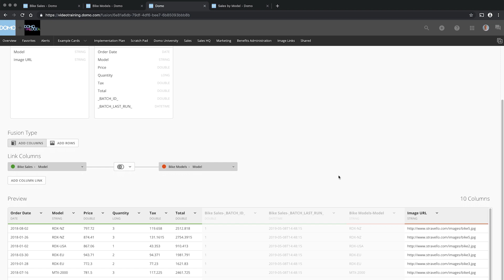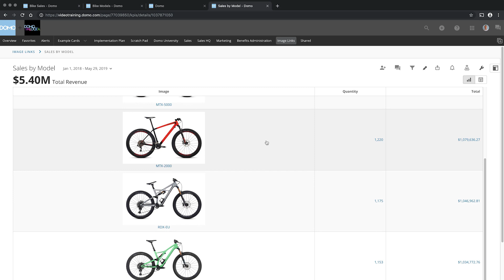Add Images to a Table Card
In this iSolveditwithDomo video Zack Cameron demonstrates how to use a Fusion to add image URLs into sales records, and create in a table card with product images with a Beast Mode.